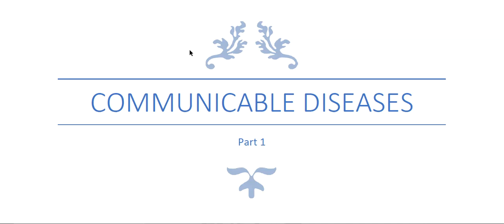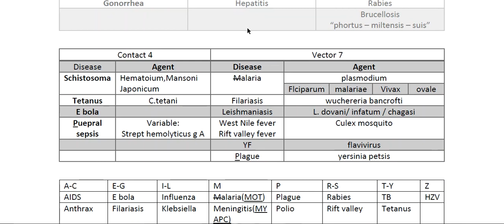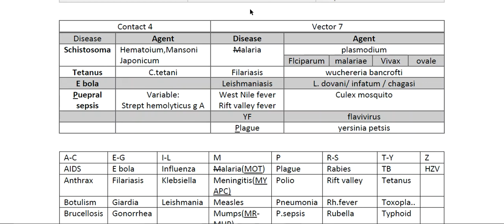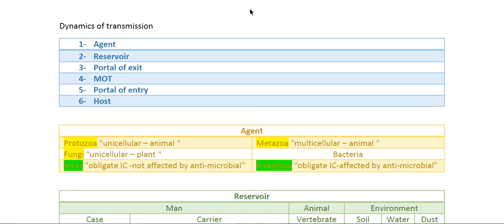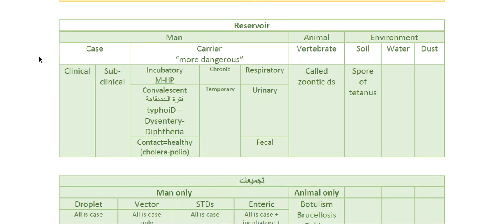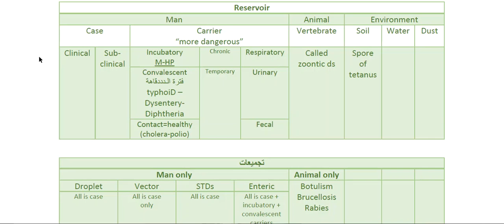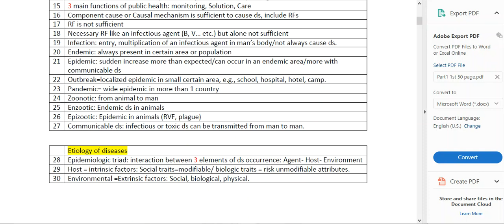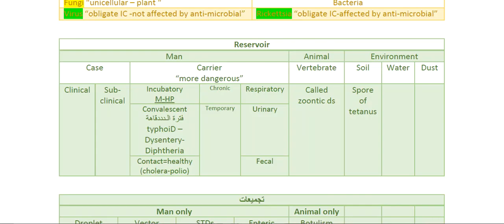Communicable 1 - Dynamics of Communicable diseases